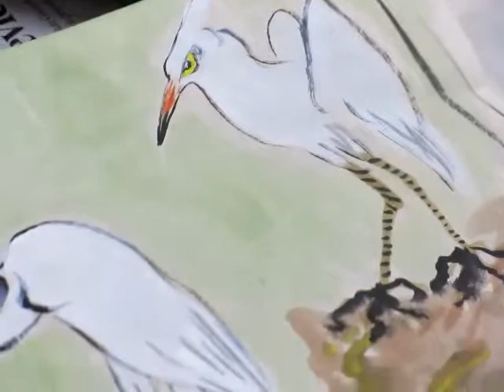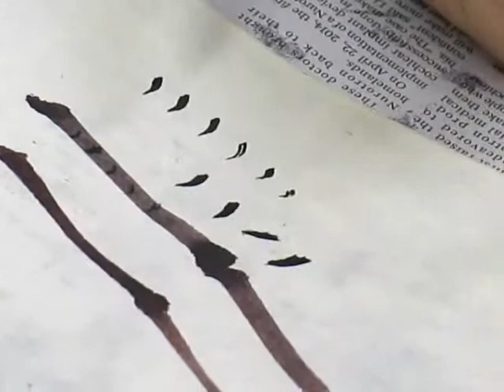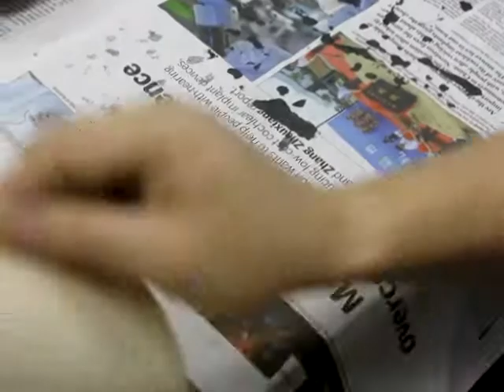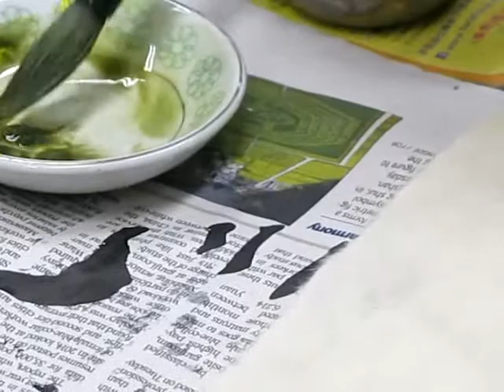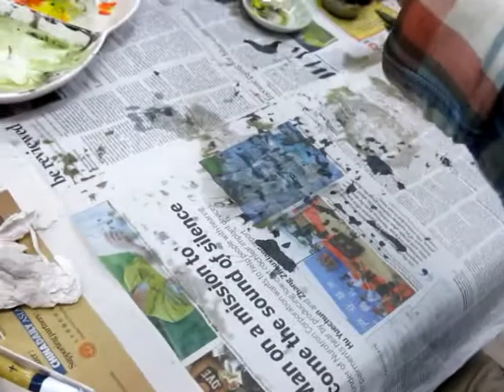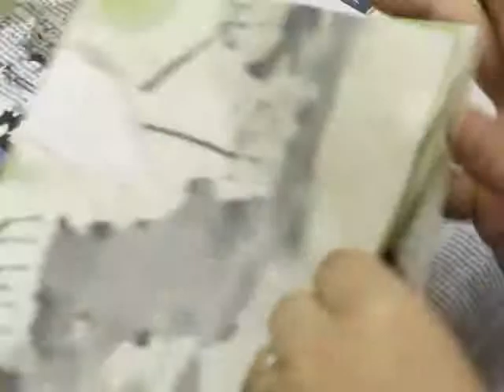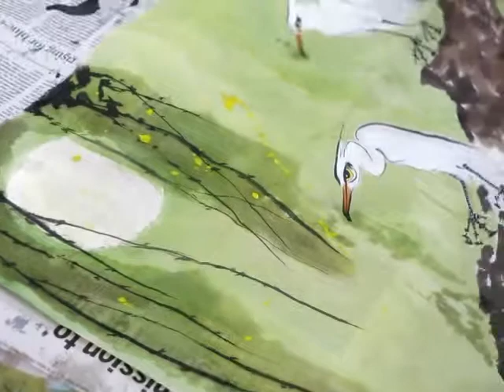顧老師國畫示範2015-04-09_0025(國畫-功課評閱)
國畫示範 - 國畫 - 功課評閱